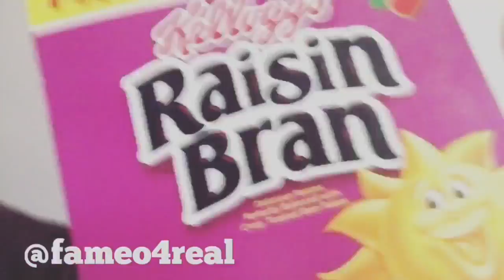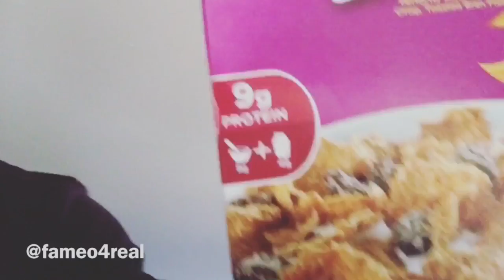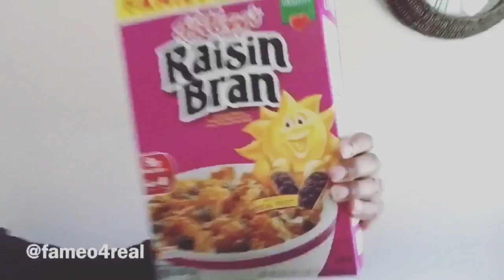Raisin Bran Commercial featuring Kevin Hart , 50 Cent , Denzel Washington